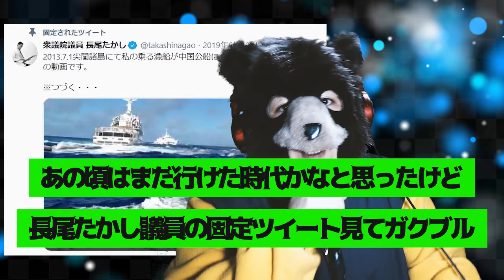すごい！2013年尖閣諸島まで漁船で行ったラッパー”show-k”さんという方がいらっしゃる！（Track by ksmn）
フリーtrack使わせていただきました！！！
般若ブログbeat集から
※ラップ歌詞の内容・主張とTrackmakerは一切関係ありません。

2019年介護のことでDMやりとりさせていただいて
「あ、この方も政治の曲出してるんだ」
ぐらいな甘い認識でした・・

流れ着いてくる日本人の曲拒絶はしない
けども自ら覗きに行かない
個性保全するためのルール
ゆえに知らなかったっていいわけです

2013年チャンネル桜の企画
尖閣諸島周辺まで漁船に乗って行ったラッパー”show-k”さん
ちゃんと海保には上陸しない旨を伝えてのらしい
ここんとこ中国さんあらためての領有権主張
領海侵入　漁船追い回し
あの頃はまだ行けた時代かなと思ったけど
長尾たかし議員の固定ツイート見てガクブル
愛国ラッパーの名に恥じない行動
すげぇな！って思いましたよ素直に
対してオレちょっと違えなってポジション確認

『愛国と左派』最近出した曲いいですね
ほぼ同意見【増税反対】
あっち系左翼以外はみんな政治興味ある仲間
ぐらいのフワッと野郎です【オレ】

”愛国心”使ってる人に抵抗あるわけじゃないけども
自分使うのに抵抗ある
だってあんま無い
でもそんな右派の人の意見も大事でしょ？
尖閣周辺漁船で行ったのがshow-kさんなら
オレ＝約日本一周旅行男
そんなもん
日本陥れる活動には絶対参加したくねえ
それぐらいはあるよ
ちょっくらTL覗かせていただいて
民主党政権投票したことで政の目覚め
めちゃ同じ
約10年黙ってたのはまだ自信がなかったから